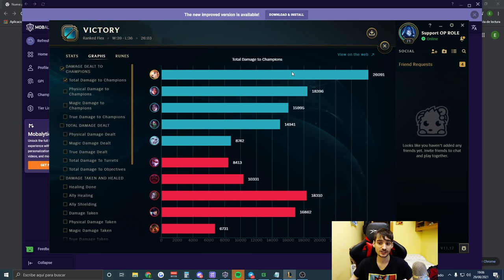🤢¡LO QUE NADIE TE CUENTA de SER SOPORTE!🤢 BURST SIN RESPUESTA SIN FARMEAR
Horario en Facebook 19:00 hasta 00:00 aprox hora Española